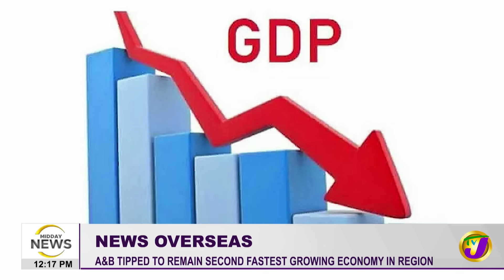Explosion in Scott Hall, JPS Utility Poles on Fire | Elderly Woman Charged with Murder